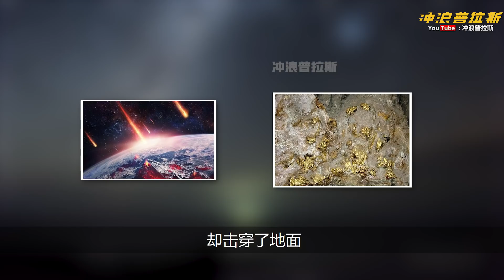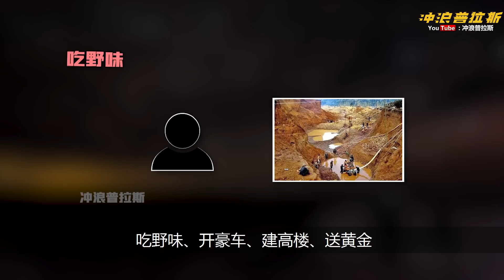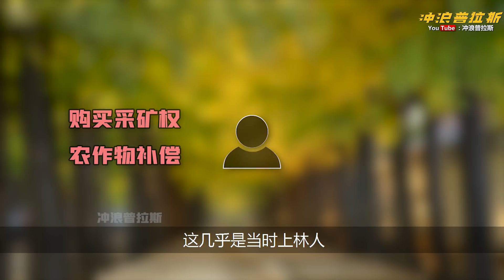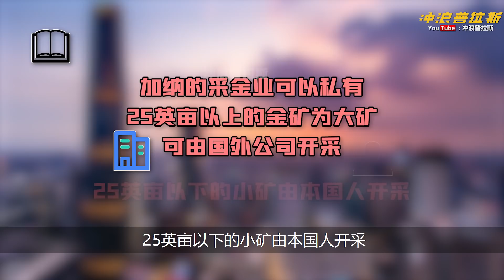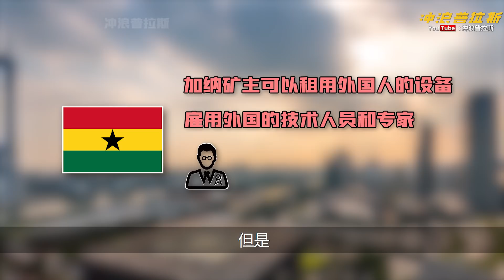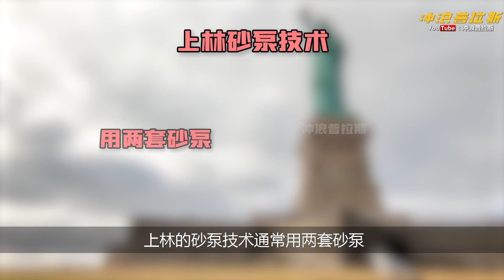【城市中国6】上集：左手身价上亿，右手埋骨他乡，探访广西上林人的淘金产业链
【冲浪普拉斯】【城市中国6】上集：左手身价上亿，右手埋骨他乡，探访广西上林人的淘金产业链